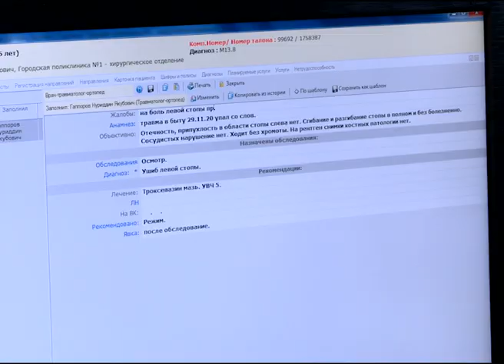Новый травматолог в больнице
В Коряжемской городской больнице работает новый врач-травматолог. Нуриддин Гаппоров ведет прием пациентов в городской поликлинике и оперирует в хирургическом отделении стационара.